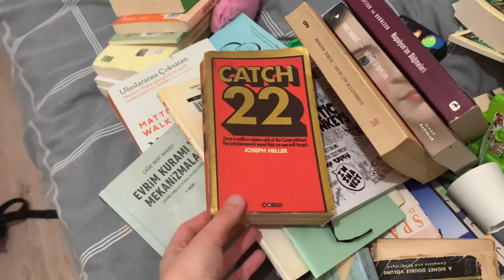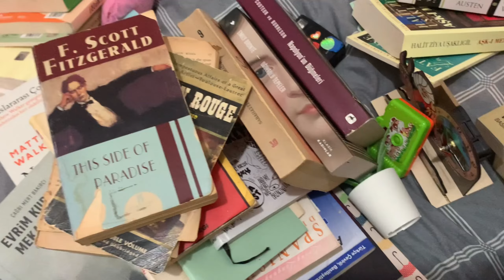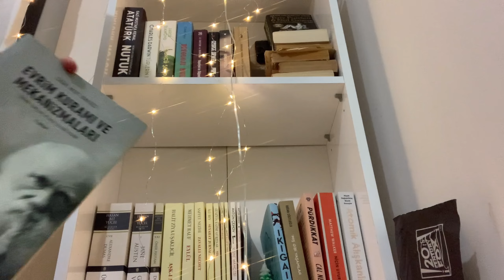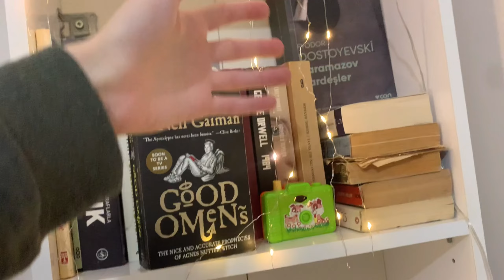kitaplığımı düzenleyelim!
🎥Kamera: iPhone X
💻Edit: VLLO
❄️Bazı sorular:
⭐️Instagram? Yok
🎧Yaş? 21
#️⃣Hashtag?